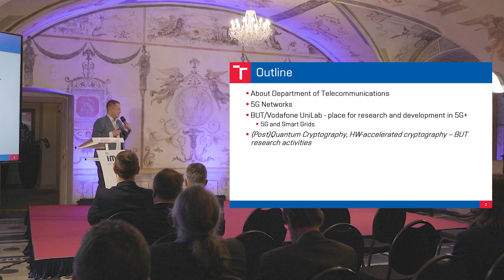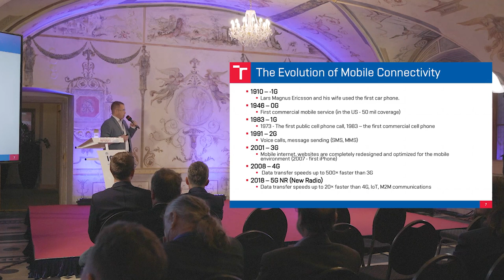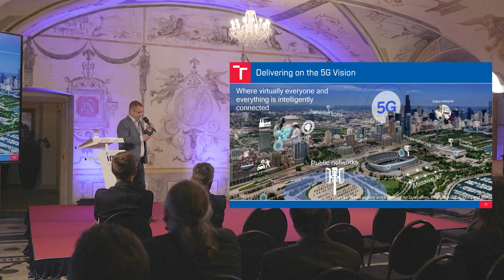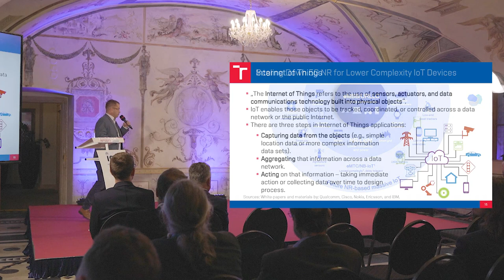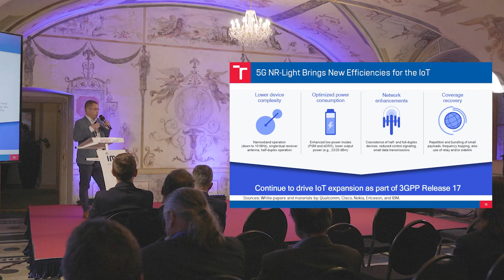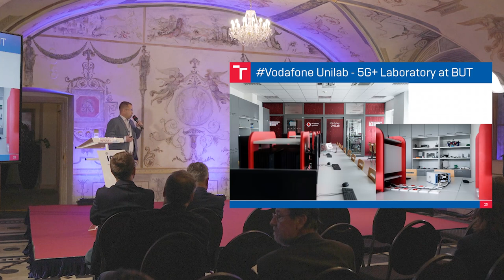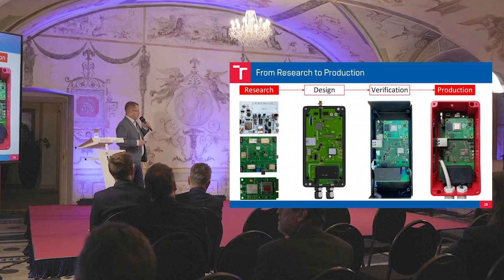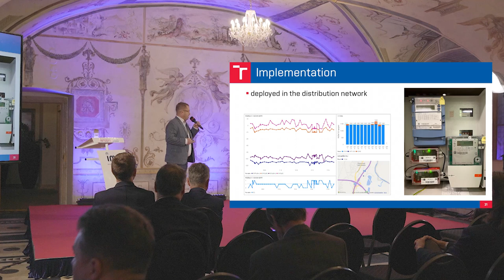IMA InfoDay2022 - 9 EN / Advanced Smart Grids: Utilization of the 5G+ and Cyber Security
Petr Číka: Advanced Smart Grids: Utilization of the 5G+ and Cyber Security
InfoDay is a traditional friendly gathering of IMA employees, partners and customers with a presentation of company news and insights into interesting European projects.